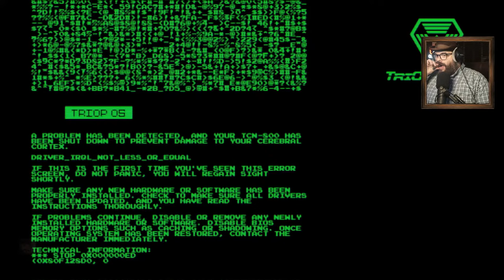Oxhorn Plays System Shock - Scotch & Smoke Rings Episode 738